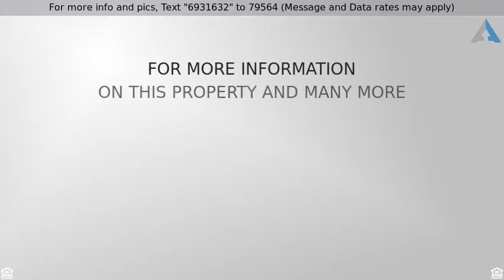Priced at $215,000 - 624 Nadia Street, Weslaco, TX 78596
Spacious   beautiful home

Spacious & beautiful home situated on 2 ACRES of land away from the city but yet located within the city limits of Weslaco! Walking in, you're immediately greeted by the spacious living/dining room combo & the natural light coming in from the windows that overlook your spacious back yard! Off the living room you'll find the kitchen with ample cabinetry space as well as a wine glass holder. The master bedroom is quite the set up with a large bedroom & the bathroom located in privacy which features a walk-in shower, garden tub, double vanity, & walk-in closet. Off the master you'll find a smaller bedroom which could be used as nursery, study/office, sitting room, etc. As you walk to the other part of the house, you'll find the additional 4 bedrooms, all complete with tile flooring. Need room to park? The 2 car garage plus a 2 car carport provide plenty of space. Sit back, relax, & enjoy the tranquility that comes with living out in the country!